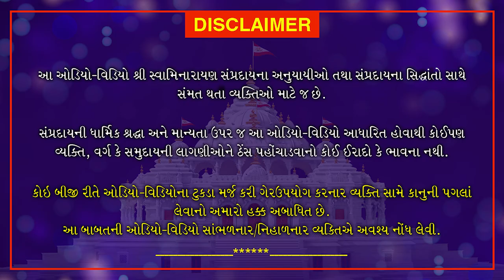જ્ઞાની ભક્તના લક્ષણ... | Gnani Bhaktna Lakshan